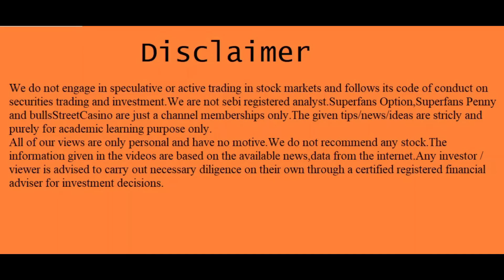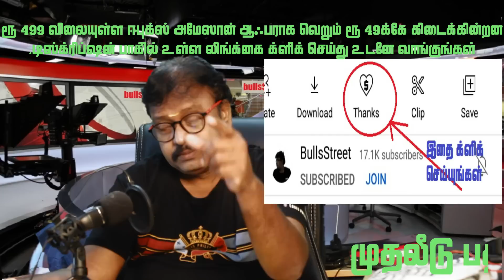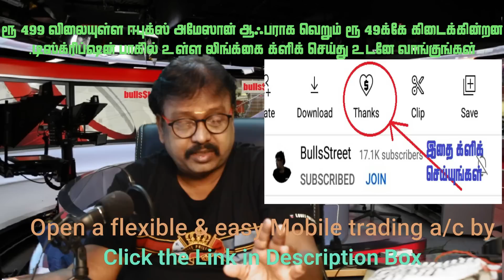TATAsteel வாங்கினவங்களுக்கெல்லாம் ஆப்பு | ஆனா இதுல இருக்கு ஒரு ட்ரிக் | @bullsStreet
T.A.Vijey,
ஹாய் நண்பா!
இந்த விடியோவில் "my personal views on "Tatasteel at NSE" பற்றி பேசியிருக்கிறேன்.விடியோவை முழுவதுமாகப் பாருங்கள்.
விஜய்
1."101 ஷேர் டிரேடிங் டெக்னிக்ஸ்":ஷேர்மார்க்கெட்டில் சம்பாதிக்க விரும்பும்
2..ஆட்டமா? சூதாட்டமா?
ஸ்பெகுலேட்டிவ் டிரேடிங் செய்வதற்கான புத்தகம்
பங்குப்பட்டியலுடன்.

3.பணம் விழும் மலர்வனம்:
 (பங்குச்சந்தை புத்தகம்)

4.மனமெல்லாம் பணம்:
(பங்குச்சந்தை புத்தகம்)

5.கதவைத் திற காசு வரட்டும்-Vol 1

6.கதவைத் திற காசு வரட்டும்-Vol 2

7.கதவைத் திற காசு வரட்டும்-Vol 3

8.கிரகவசிய ஜோதிடம்- மந்திரம் தந்திரம் இல்லாத எளிய பரிகார புத்தகம்:.